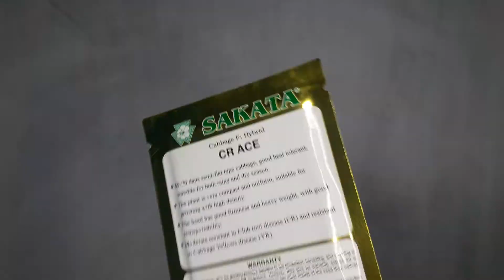9 Desember 2020